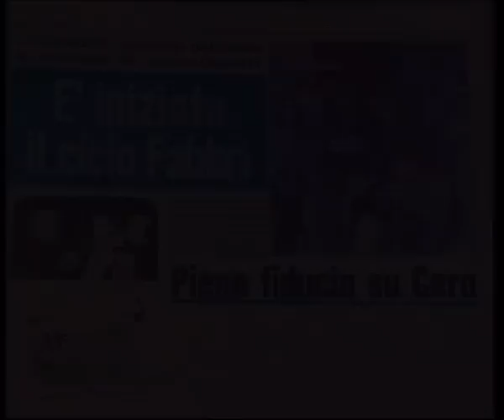Gigi Riva, la leggenda del gol (Parte 4/5)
La vita, la carriera, i gol e le testimonianze